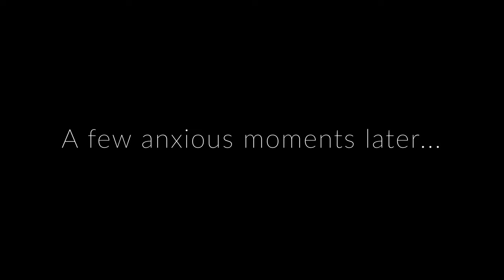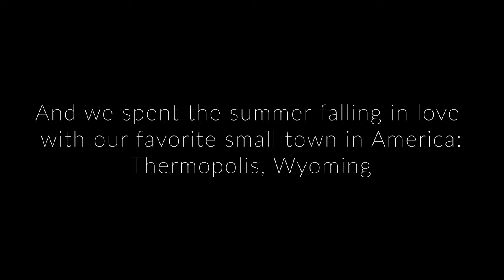Our Crazy, No Good & Very Bad Breakdown Saga Part 3 - Goodbye to Rocket // Truck Camper Life // CTW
This happened in the spring of 2019 but with life and all its craziness, we never released these videos. This is part 2 of a 3 episode series. Enjoy!